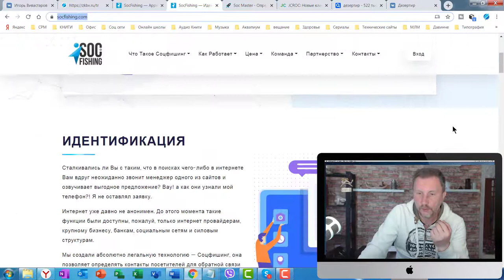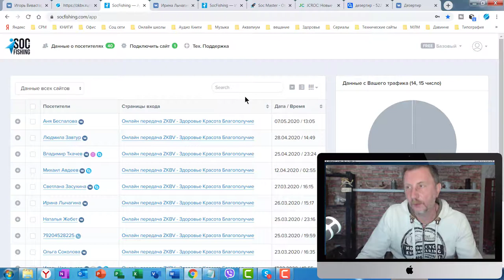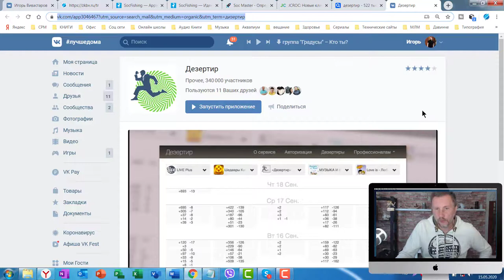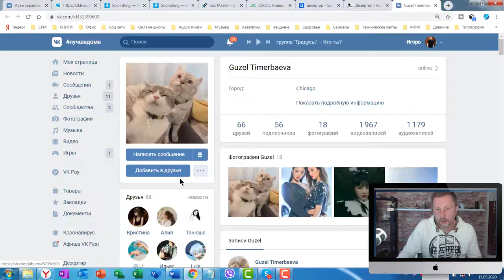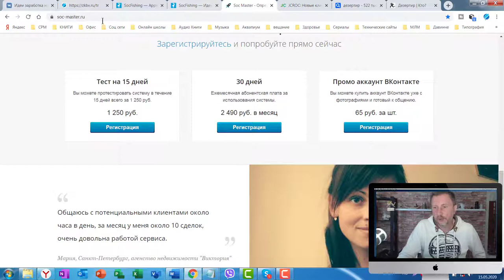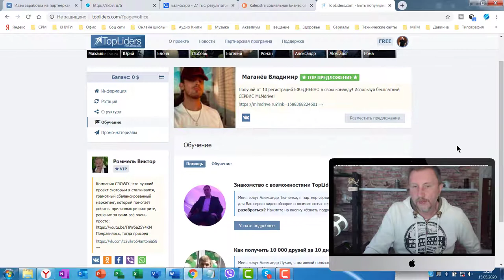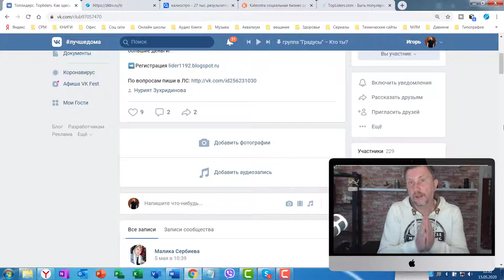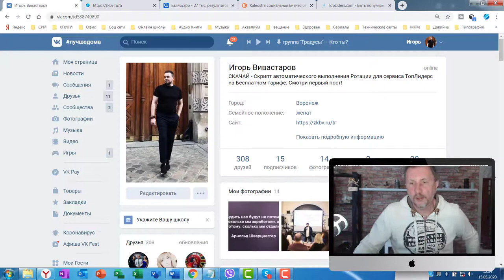Как найти свою целевую аудиторию? ТРИ способа поиска - целевая аудитория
Как найти свою целевую аудиторию? ТРИ способа поиска ЦА
О важности целевой аудитории говориться очень много ,в этом ролике  работа с ЦА представлено по простому